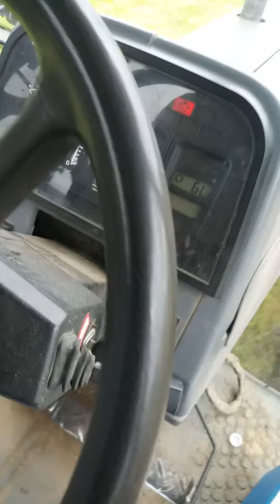Plowing more hay!! 👍🐮 6-10-2019